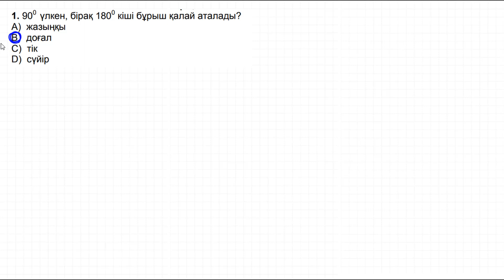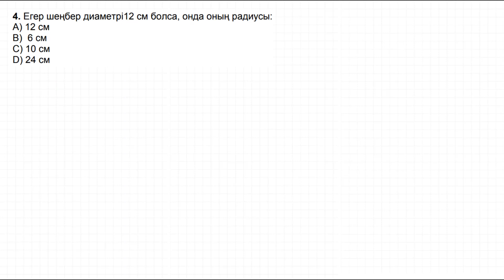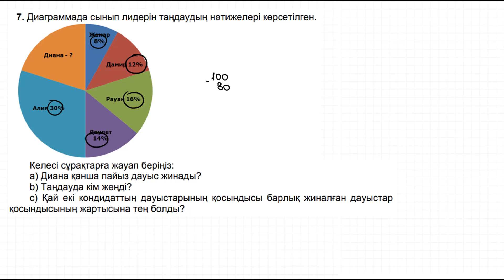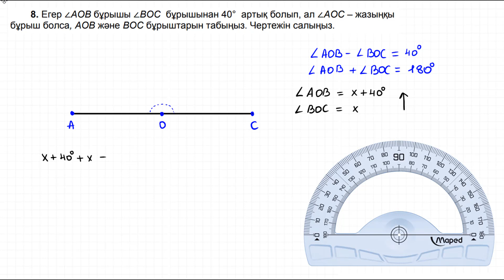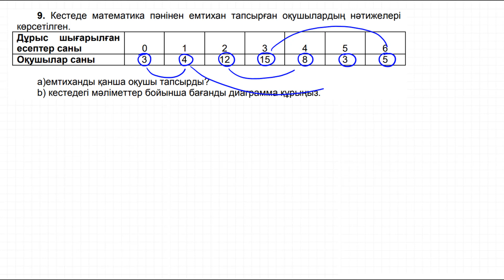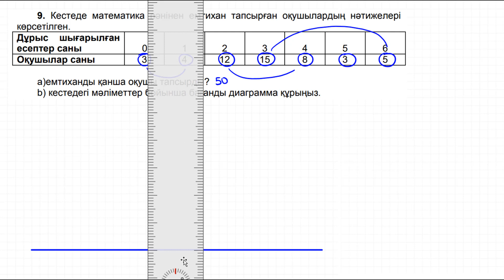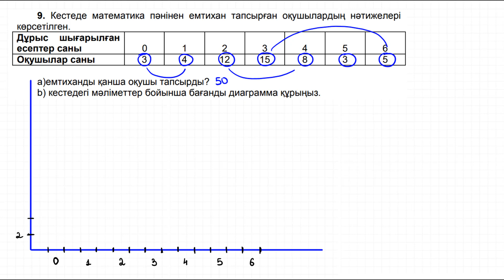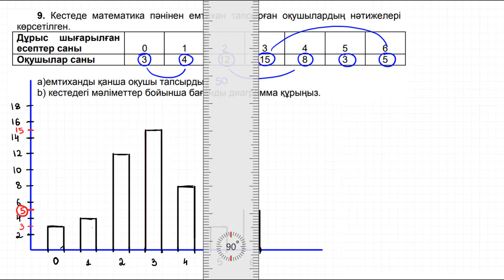ТЖБ математика 5-сынып 4-тоқсан. Тоқсандық жиынтық бақылау 5-сынып. МАТЕМАТИКА ТЖБ 4-тоқсан 5 сынып.